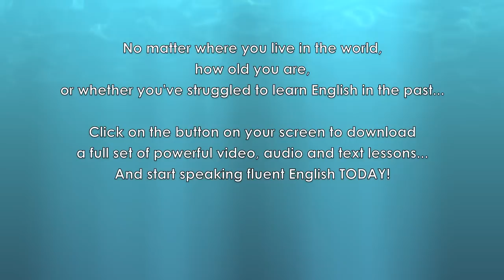Advanced English Phrases 1 - Pronunciation - English Fluency Bits - Master English Conversation 2.0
Start expressing yourself clearly and confidently in English today with our complete 6 month fluency training video course! :)

In this Master English Conversation 2.0 Phrase Builder video lesson, you'll learn lots of special phrases, and understand how to pronounce them like native speakers.

These special phrases are called English Fluency Bits. There are many different pieces of a language, and it could be for English or any other language. But, basically, you've got things like grammar, which is the rules of the language, and then you've got pronunciation, or you've got specific phrases like proverbs or expressions. But then there's a different group that I like to call English Fluency Bits and if you can use them, you will sound much more native because it's a whole phrase and you're blending it together, and you can use simple grammar, but put the English Fluency Bit phrase in the sentence and you'll really sound like a... a very confident, educated and intelligent native speaker.

(Part of the transcript is included below.)

One example of an English Fluency Bit is "be that as it may." Be that as it may. Be that as it may. It just means even if that's how something is, then we still have to do something else. So, as an example: "Ahhh. The weather is kind of... kind of...  uhhh... crappy today," a friend of yours might say. And you can say, "Well, be that as it may, we're still going running today. Be that as it may, we're still going running today."

So, I can say, "Even though it's raining, or even though the weather is crappy, we can still go running today." This is a... uhhh... basic way of using just the grammar, but if you use the English Fluency Bit "be that as it may," you sound much more intelligent. Ahhh! Be that as it may! Be that as it may!

Anyway, this idea of simple grammar with English Fluency Bits is very powerful, and it's a very quick way of getting fluent. So, in today's lesson, I want to go over a whole bunch of English Fluency Bits and then you will prepare yourself for when you get to see them and hear them in the Master Class video lesson. Let's get started!

Many English Fluency Bits can be used in regular, everyday conversations. But a lot of the ones that you're learning in this video that you'll see in the Master Class video lesson can be used at the office and any other professional capacity. So, if you're a lawyer or a doctor, or anything else where you want to sound more intelligent, these are phrases... Again, we'll... We'll go over lots of them today, but these are phrases that you can use that will really help you sound more native.

This next one... Listen carefully. This is something that I love to use, and I used a lot in college.

Remember that English Fluency Bits, they're really just taking simple ideas and, kind of, making them into bigger, more complicated sounded things so that you sound more intelligent. You can usually express the same idea: He looks happy, where here looks happy. Or, I can make the case that he looks happy, where I can give a reason, or an argument.

make the case that

make the argument that

In the Grammar Focus lesson, you practiced turning words like "when," "why" and "where" into slightly more complicated academic phrases like "for which" and "at which." So, we use the same thing for "how." You can take a short word like "how" and change it to "in what way."

So, if I am talking with my son or my daughter, or some young child... Again, you're... Remember that the... The way that you use the language depends on the people you are speaking with. So, if I am speaking with my... my son and I have a... uhhh... a small child, and I can just ask "How?" because the child understands that. But if I'm at an office, someone is asking me, and instead of using "How?" I can say, "In what way? In what way? In what way?"

In what way should I make this report?